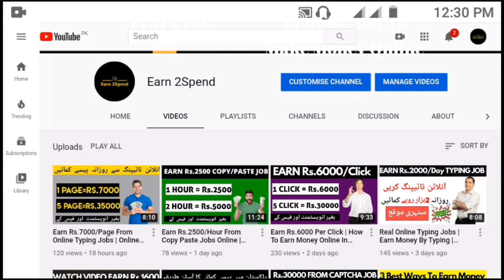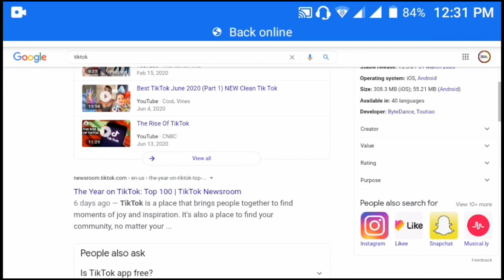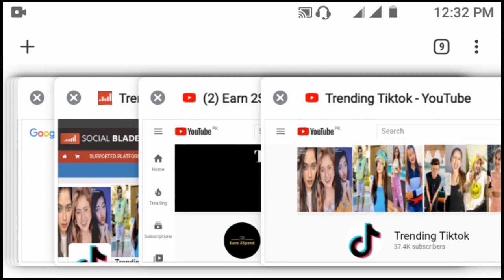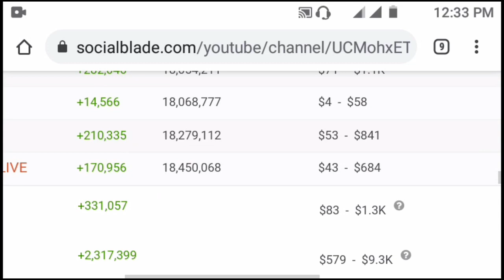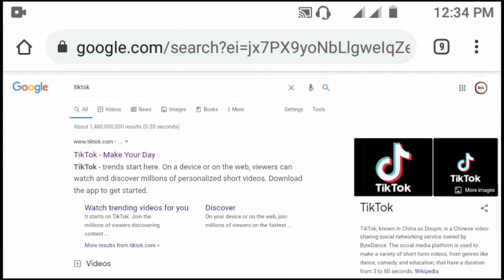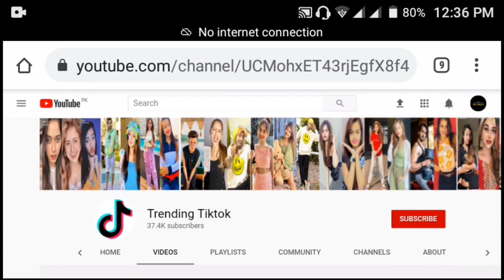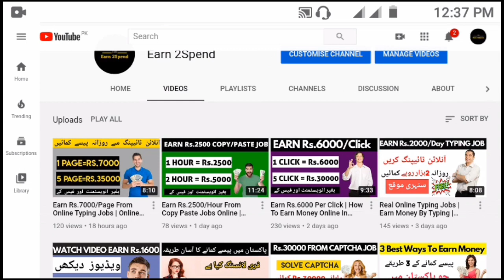Earn Money From TikTok In Pakistan | How To Earn Money Online In Pakistan | Make Money From TikTok